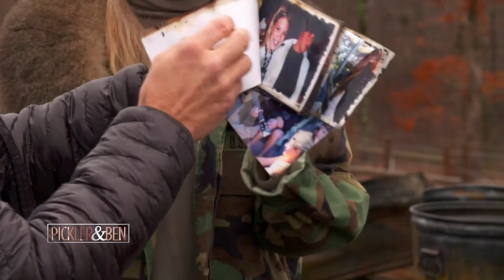Scott & Melissa Reeves' Farm Life - Pickler & Ben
Daytime television power couple Scott and Melissa Reeves share an intimate look into what life is like living on their farm in Nashville. As peaceful and joyful it can be, the couple recently faced some tragedy when their barn burned down, and precious keepsakes along with it.